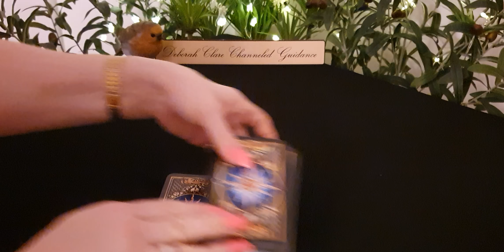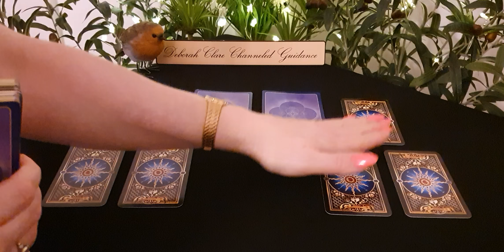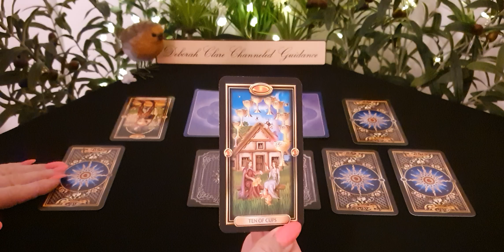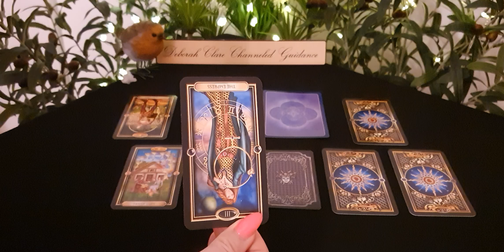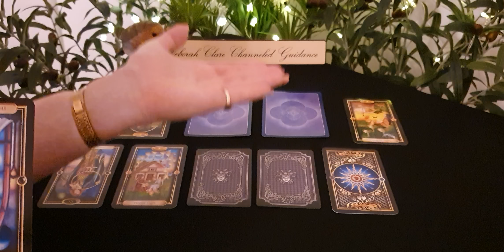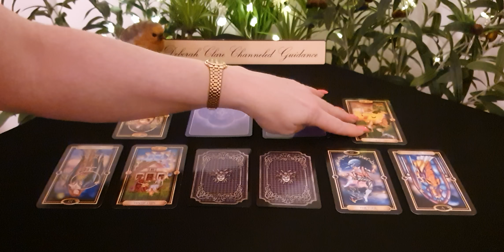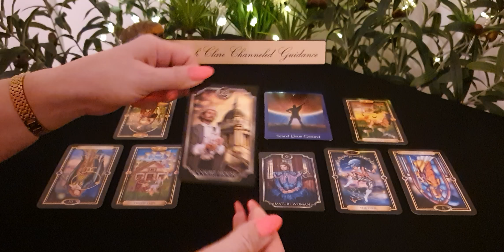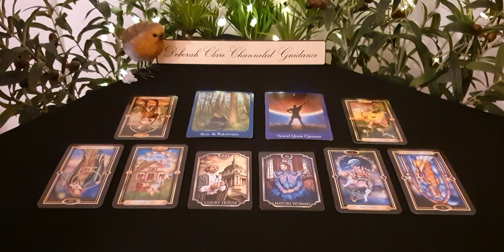*T.G.I.F Love* AQUARIUS, LIBRA, GEMINI! ❤ 8th May '20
(I'm booked until the 26th May at present)